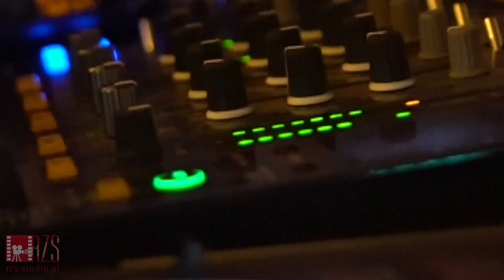Studniówka 2020 ZSZ w Kurzętniku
Studniówka 2020 Zespołu Szkół Zawodowych w Kurzętniku,

Realizacja Filmu oraz Zdjęć
RZS-studio Reportaż Ze Ślubu
DJ/Wodzirej
DM Events by DJ MŁODY